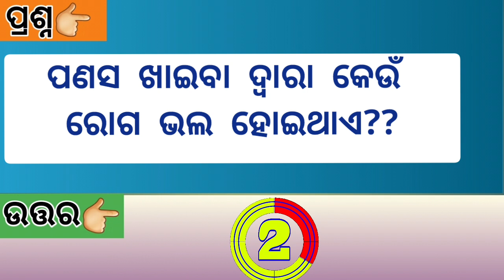GK Question 🥰କେହି ଉତ୍ତର ଦେଇପାରିବେନି 💯 ଫେଲ ♥️ ଓଡ଼ିଆ ଢଗ Dhamali 😍IAS Question 👌